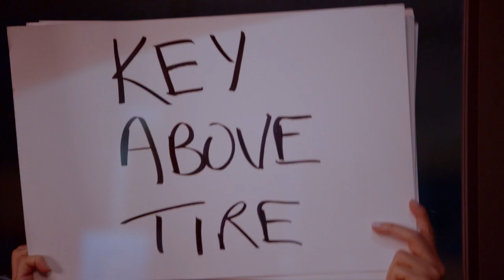Superstore - No Good Samaritan (Episode Highlight)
Amy, Glenn and Cheyenne enlist a passerby to get them out of the store.

As part of NBC's new midseason shows in 2016, Superstore follows the employees of a multi-super-sized megastore called "Cloud 9," where the employees, interns, and their supervisors find themselves dealing with the customers and each other.

ABOUT SUPERSTORE
America Ferrera and Ben Feldman star in a hilarious workplace comedy about a unique family of employees at a super-sized mega store. From the bright-eyed newbies and the seen-it-all veterans to the clueless summer hires and the in-it-for-life managers, together they hilariously tackle the day-to-day grind of rabid bargain hunters, riot-causing sales and nap-worthy training sessions.